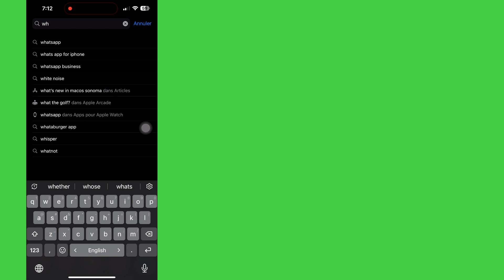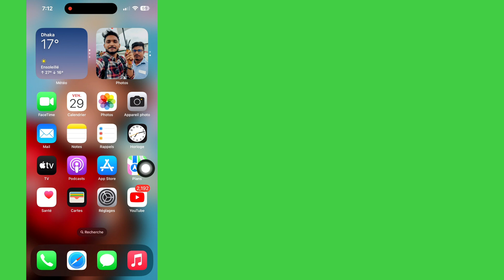Comment lire les messages WhatsApp supprimés sur iPhone | Voir les messages supprimés sur WhatsApp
Ici, dans cette vidéo, je vais vous montrer comment lire les messages WhatsApp supprimés sur iPhone. Je vais montrer le processus le plus simple pour voir les messages supprimés sur WhatsApp. Alors continuez à regarder la vidéo complète sans la sauter pour savoir comment lire les messages WhatsApp supprimés sur iPhone | Voir les messages supprimés sur WhatsApp.

 Votre demande sur la façon de lire les messages WhatsApp supprimés sur iPhone :

 Comment lire les messages supprimés sur Whatsapp sur iPhone.
 Puis-je voir les messages supprimés sur l'iPhone Whatsapp ?.
 Comment lire un message Whatsapp supprimé que quelqu'un vous a envoyé sur iPhone ?.
 Comment puis-je lire les messages supprimés sur Whatsapp ?
 Comment retrouver les messages supprimés sur iPhone ?.